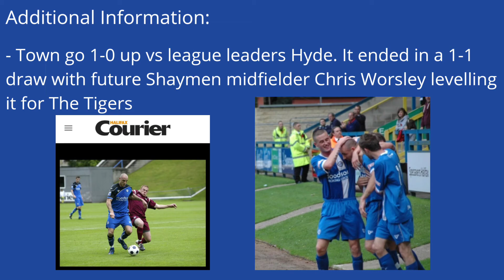10/03/2012 James Dean vs Hyde FC (DJ Funky)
His goal in the 1-1 draw.